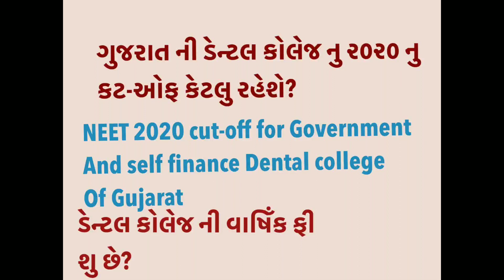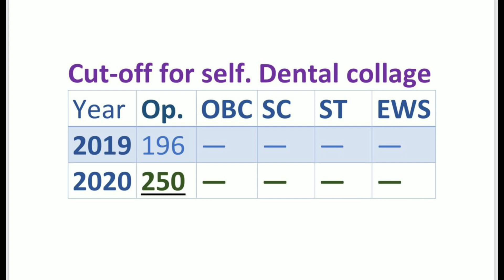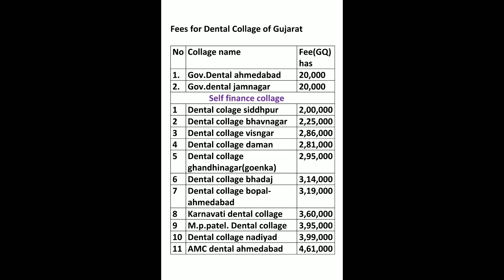NEET 2020 cutoff for dental college of gujarat || cut off for open, obc ,sc, st, ews category.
These video is about cut off for dental college in Gujarat
Thanks